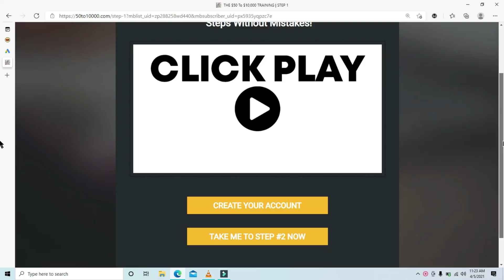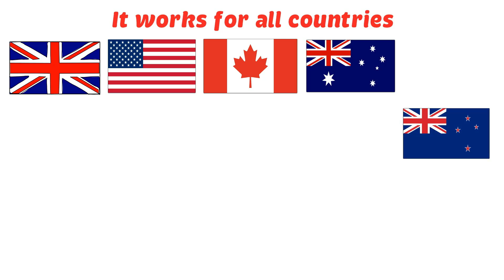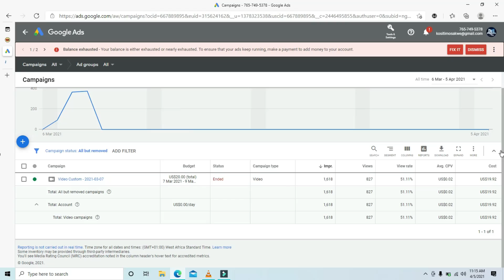Exposing @DanielsHustle Turning $50 To $10,000 Scam Or Real? ( My Real Result)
I use PiggyVest to save & invest securely. Sign up with my link and get ₦1,000.00 to start your own savings journey
In this video i sheared my experience and result from the experiment my boy @DanielsHustle started on youtube .
watch and see how much i was able to make from the whole challenge.

my boy @DanielsHustle .no offence man

If you want to learn How To Make Money Online, this is the best channel for you and also, if you are interested in real estate, entrepreneurship, Personal Finance, And Any Money Relate Topic Please make Sure You Subscribe.